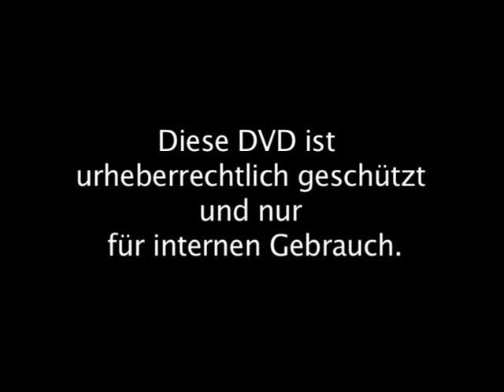Basileia - das Musical. Ausschnitte Live-Mitschnitt / Bruno Waldvogel-Frei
Basileia - the musical show (music: Stefan Mens, lyrics/production: Bruno Waldvogel-Frei) had its premiere on october 17th 2006. Its a dramatic tale about passion and forgiveness during one of the most dramatic periods in the history of Basle during the 14th century. Directed by Gian Andrea Scarello, choreography: Misato. Cast: Monica Quinter, Manfred Zaminer, Sergio Maurice Vaglio, Prune Lüdi, Chris Hess, Daniel Stüssi, Daniel Chrétien, Alexander Hohler and many others. 2007 awarded with the PrixPlus.

Basileia - das Musical (Musik: Stefan Mens, Lyrics, Produktion: Bruno Waldvogel-Frei), wurde 2006 zum 650. Jahrestag des grossen Erdbebens zu Basel im Basler Volkshaus uraufgeführt. Regie: Gian Andrea Scarello. Choreographie: Misato. Cast: Sergio Maurice Vaglio, Monica Quinter, Manfred Zaminer, Prune Lüdi, Chris Hess, Daniel Chrétien, Daniel Stüssi, Alexander Hohler u.v.a  Das Musical erhielt 2007 den PrixPlus.